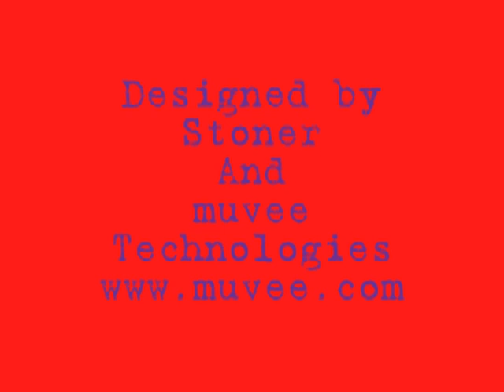quenemorons music video NO RETURN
band members and logos old and new